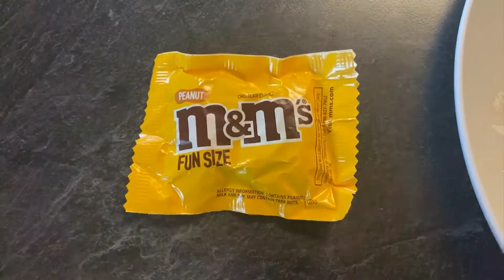Health Headlines: Halloween Candy